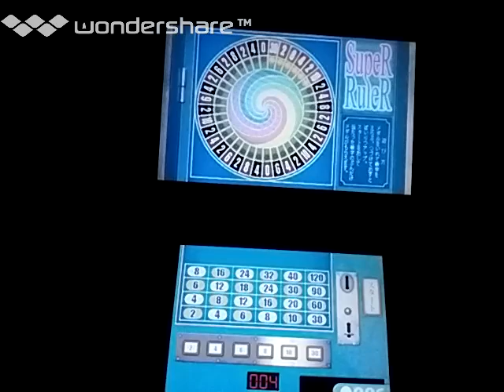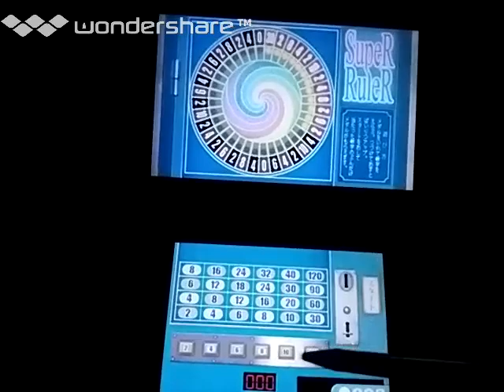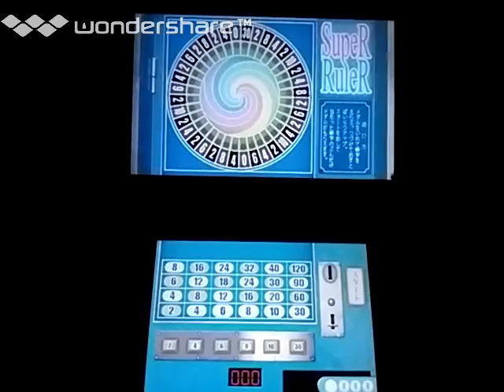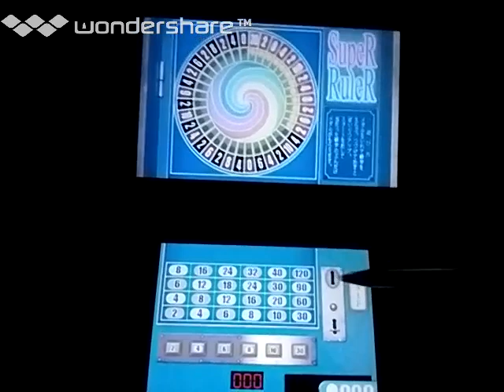[実況]「スーパールーラー（3DS）」GCCX 3丁目の有野より初見プレイ！